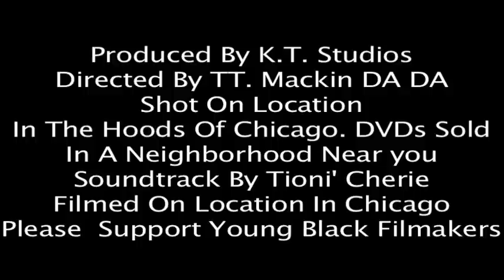The Butcher Brothers Trailer (A KT STUDIOS FILM)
A New Hood Film Produced And Directed By K.T. Studios Chicago Staring Ludie Dog and TT Mackin Da Da. Movies will be avail for ten US Dollars. Thanks for supporting Young Black Filmakers Chgo Il. This Film Does Not Promote Violence.